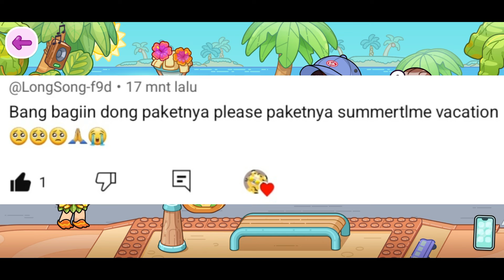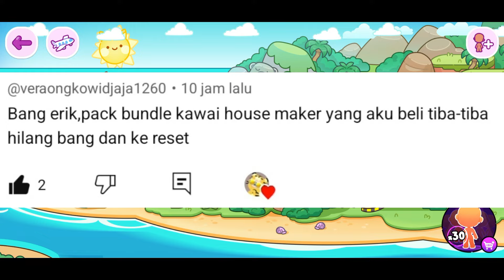CARA BERBAGI PAKET SUMMERTIME VACATION DAN MENGATASI PAKET ITEM BERBAYAR YANG ERROR, AVATAR WORLD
Halo Semuanya

Yang Belum Update, Update Dulu Di Playstore/Applestore Yaa

Menurutku Paket Item Summertime Vacation Ini Worth it Dari Segi Harga
NB :
Buat Teman-Teman Yang Mau Dapatin Gratis Bisa Coba Cari-Cari Siapa Tau Ada Konten Kreator Yang Melakukan Giveaway Paket Ini (Kalo Ada)

Buat Teman-Teman Yang Paketnya Hilang Atau Tidak Ada Di Toko Semoga Bisa Membantu Videonya Yaa